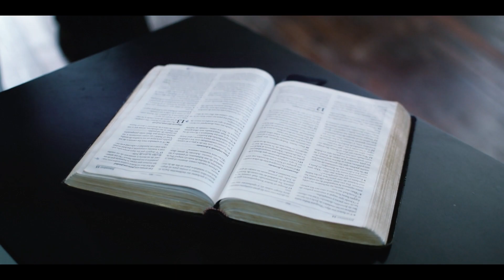Jhoan Sosa-Séllame (Official video)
Autor: Aner Luna
Cantante: Jhoan G. Sosa
                      jhoansosaministerio_
CLICKART